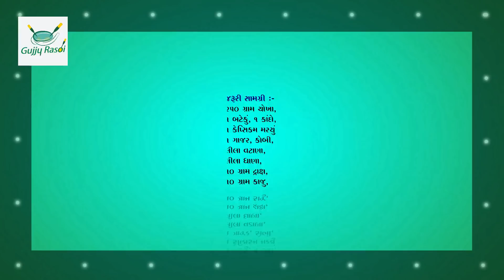પુલાવ || वेज बिरयानी पुलाव || Pulao Recipe || Gujju Rasoi || Gujarati Kitchen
पुलाव बनाने का बड़ा आसान तरीका
वेजिटेबल पुलाव बनाने की विधि

અમારી ગુજરાતી વાનગીઓ

આખા મરચાંના ભજીયા
ttps://youtu.be/Mg5uZIabr-U